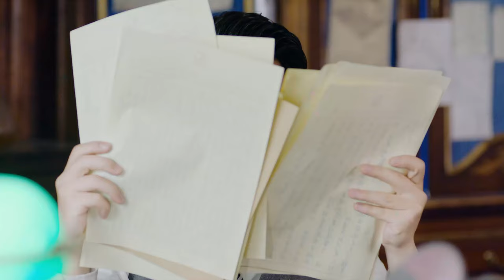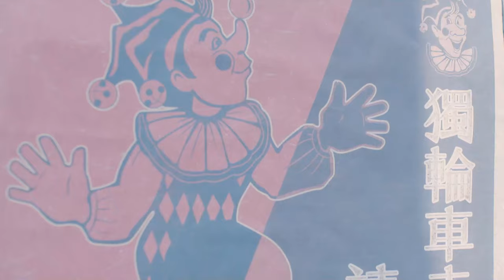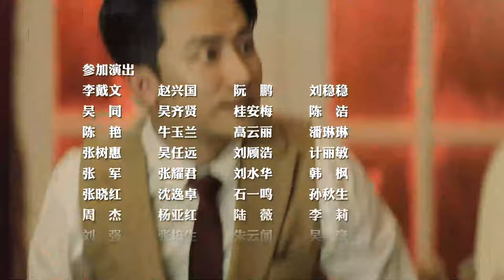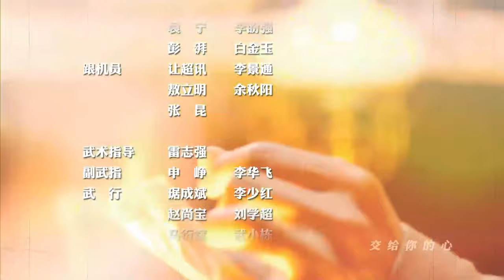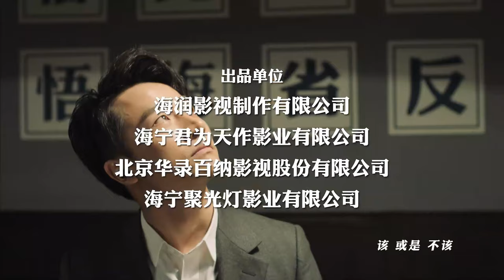【ENG SUB】猎人 11丨王牌侦探黄轩搭档美艳特工王思思，抽丝剥茧层层深入，最终粉碎潜伏特务企图暗杀中央领导人的阴谋